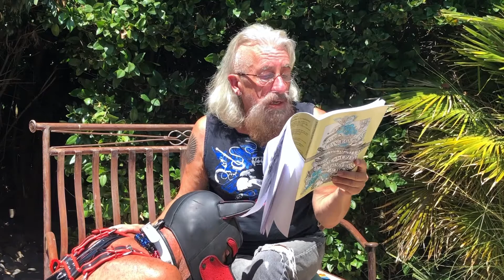Sukie Reads "The Big Fat Hairy Fairy Dance" from St Sukie's Strange Garden of Woodland Creatures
Lobo the Wonder Dog's favorite book in the entire world is "St Sukie's Strange Garden of Woodland Creatures." So, it's storytime for Lobo. Watch along with Lobo and his woodland creatures pals! Get your own copy of "St Sukie's Strange Garden of Woodland Creatures!" Available through all online bookstores, independent booksellers, and the Rattling Good Yarns online store.